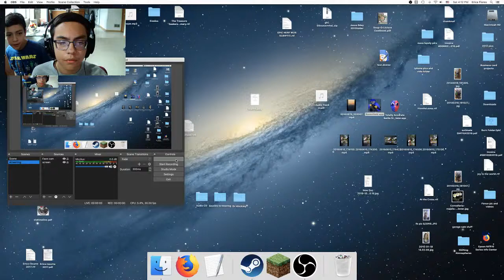Ballista+Cheerleaders=OP!!! | Totally Accurate Battle Simulator (TABS) stream |14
I play Totally Accurate Battle Simulator (TABS) with my little bro and that's it. Do you really still want Fortnite? Bro, look at the news, Fortnite is dying. CHAT RULES: Don't swear, be kid friendly, don't ask for personal info, don't be toxic, and just overall be a normal human being.